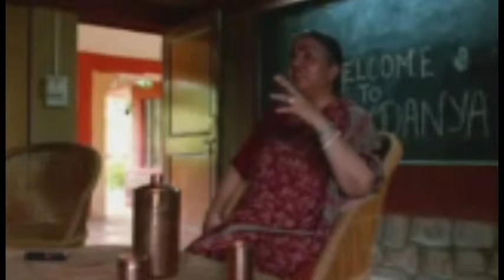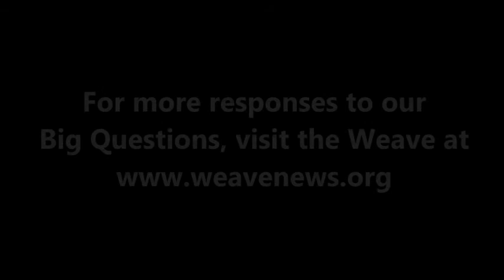Vandana Shiva - What comes after capitalism?